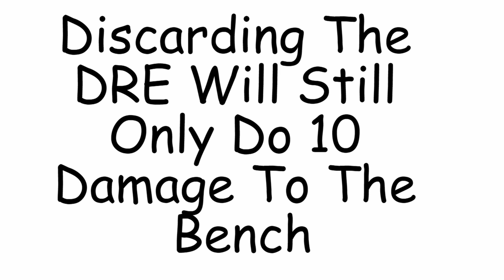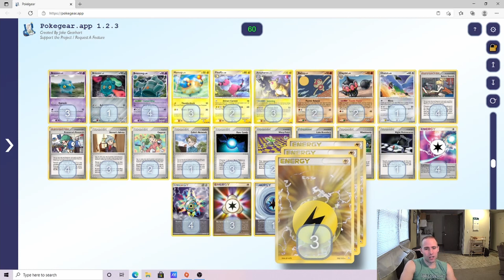Ampharos/Bronzong The Anti Meta Deck - Pokemon Worlds 2008 Format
Today I take a look at Ampharos/Bronzong from the 2008 format.

List credit:  List is heavily based on Drew Guritzky Worlds Top 32